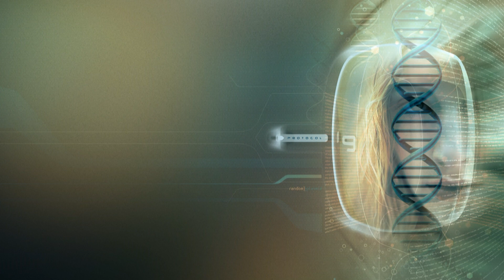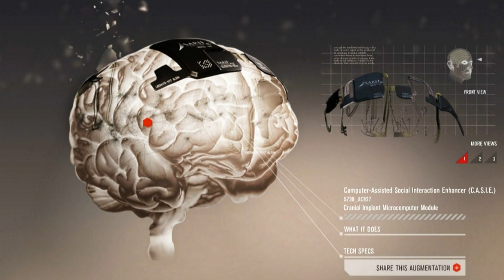Nexus One STL: "Human Nation In Space" - The Apama Atsa Future .mpg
Letzter Track von 2012, neue Space Music dann 2013 (und nicht vorher!) Der Mittelpart ist übrigens von einem Access Virus B. Habt Spaß und bleibt vor allem alle gesund. Have Fun
P.S. Special Greetings to Bankporters and MyCanaria (You Tube) ^^
Next Track is "Troposphere - The Dark Awa Forrest"